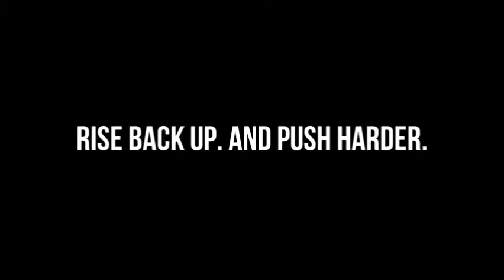Gym 2 song 😮 with best workout 😀💪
Fetnees world 🌞